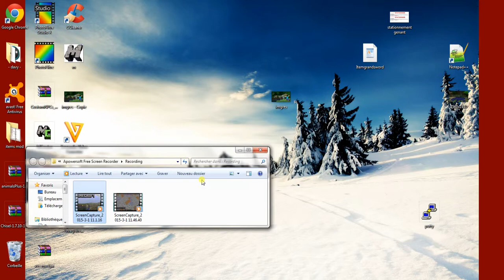RUSHLAND -ascentia- | Avec Nitram974, et beaucoup de fails ! | Benj59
Un petit extrait d'une partie de jeu sur le serveur d'Ascentia !